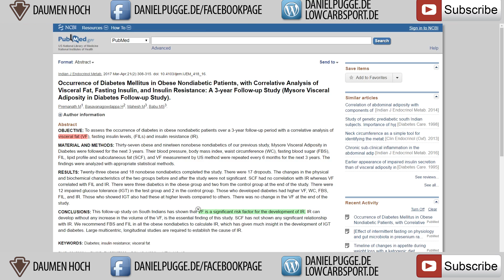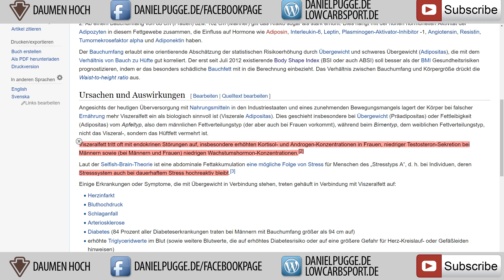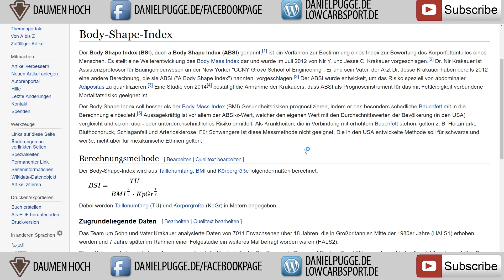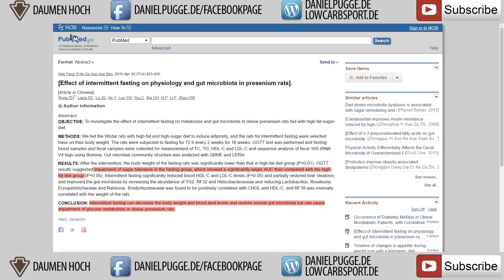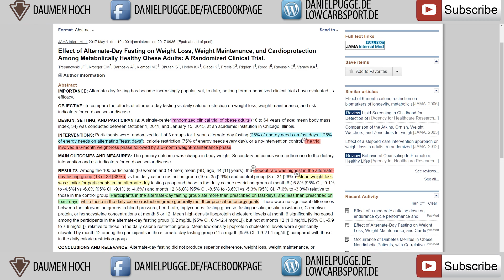Alternierendes und intermittierendes Fasten 👙 Gefährliches Bauchfett 🍟